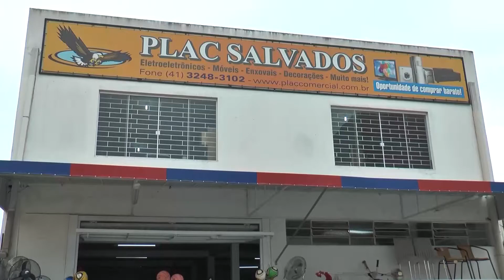Top Informativo - Ofertas de natal da Plac Salvados ponta de estoque de Curitiba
Imperdível! Ofertas para toda a família é com o Natal da Plac Salvados ponta de estoque de Curitiba - PR!!!